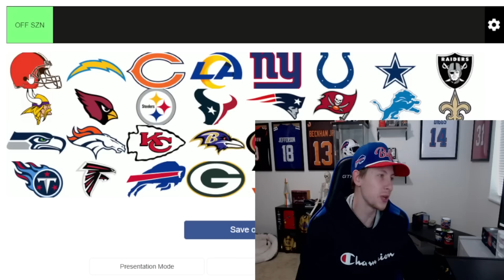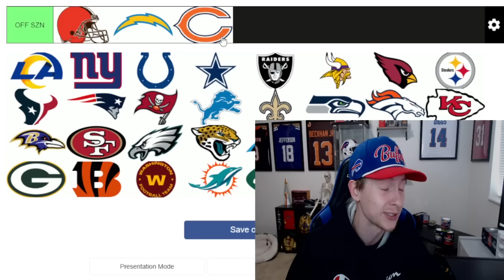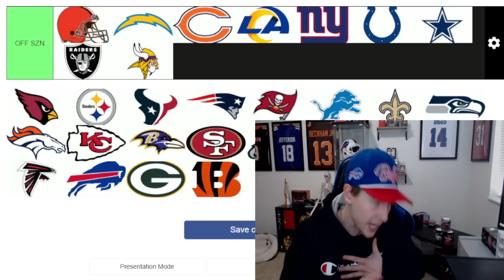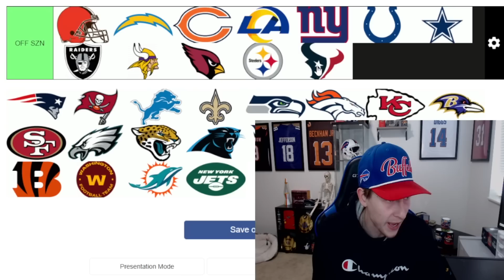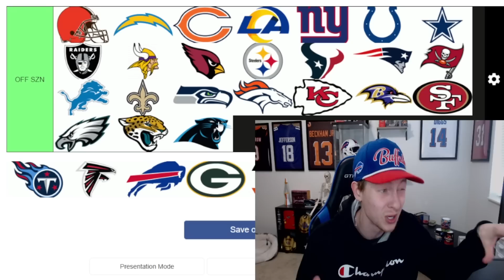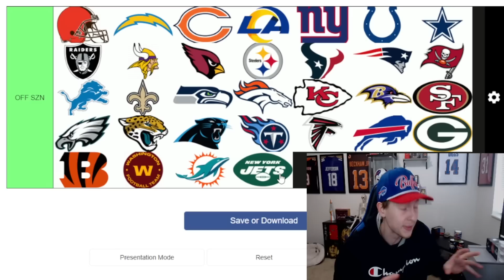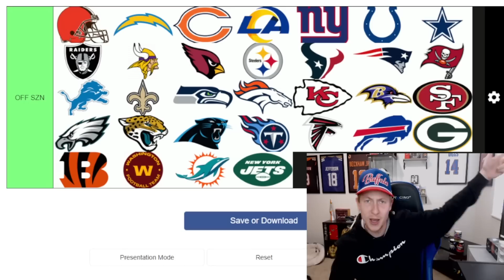Every Teams Off Season Priority!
Welcome to another NFL video!